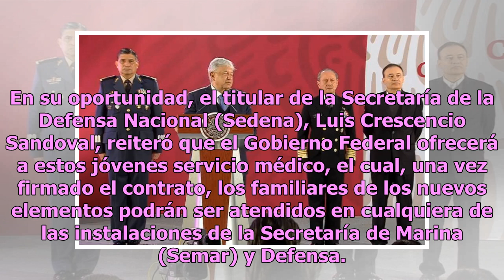Jóvenes de la Guardia Nacional serán remunerados y tendrán prestaciones: AMLO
Durante su conferencia de prensa matutina, el presidente Andrés Manuel López Obrador (AMLO) ofreció detalles sobre los beneficios que recibirán los jóvenes que se integren a la Guardia Nacional. En este sentido, el jefe del Ejecutivo refirió que los nuevos integrantes serán remunerados con un sueldo...